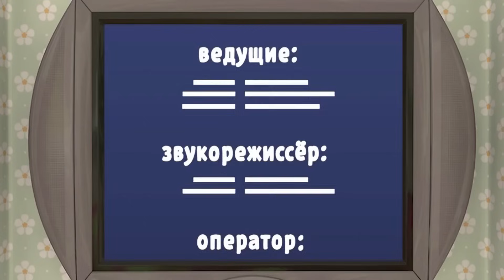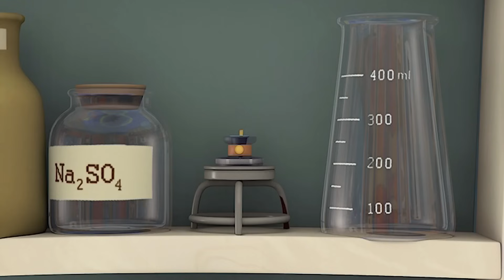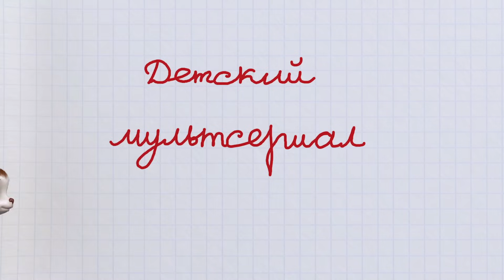Барбоскины - Самые интересные серии подряд. Мультики для детей 2017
БАРБОСКИНЫ - Самые интересеные серии Барбоскиных подряд без остановки 2017 на официальном канале.